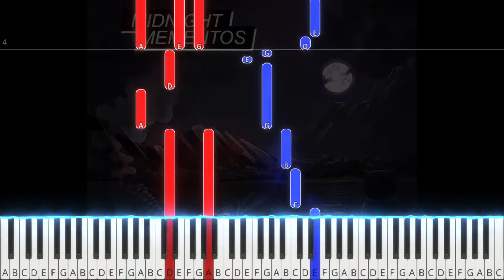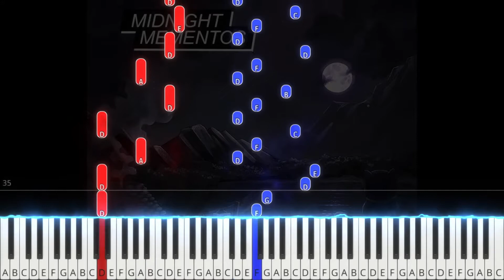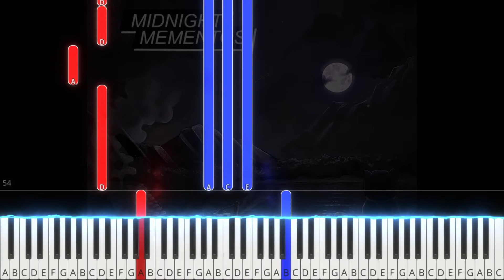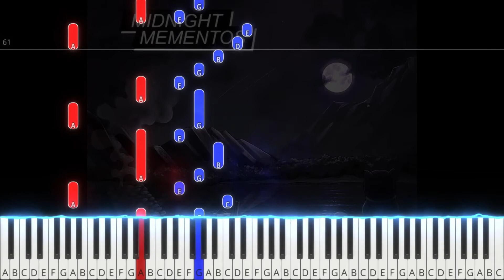TPR - When Mother Was There (from Midnight Mementos) - 16 - Persona 5 Note Chart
From: Midnight Mementos: Melancholy Music from Persona 5